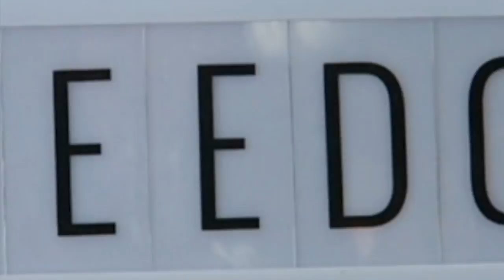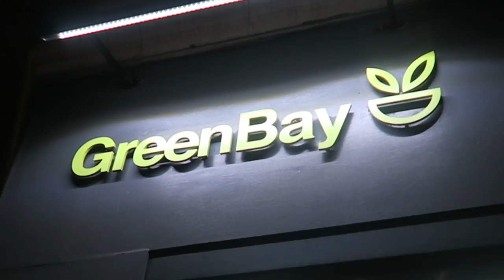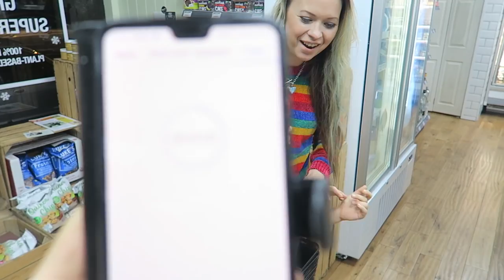BLINDFOLD FOOD SHOPPING CHALLENGE 😂 kid vs mum!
Hey FreeGang, We LOVE a food challenge!! Join jojo and katie for this epic blindfold supermarket challenge, kid vs mum! We had so much fun with this blindfold challenge, that we want to do it again soon with Jamie for a kid vs teen version!
Greenbay vegan supermarket, great for anyone doing veganuary!

Welcome to our kid friendly YouTube family channel! We are Family Freedom - Bob, Katie, Sam, Jamie and JoJo!!!
find all of the songs from our videos on Artlist